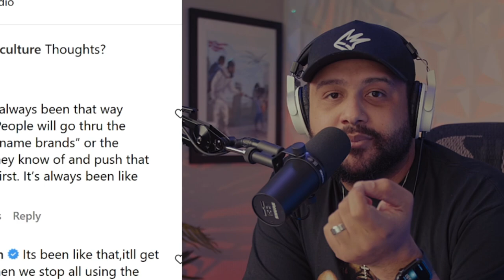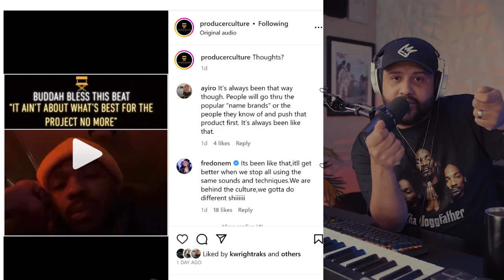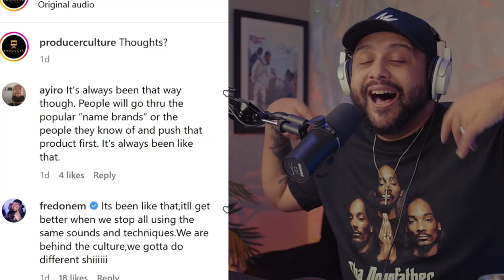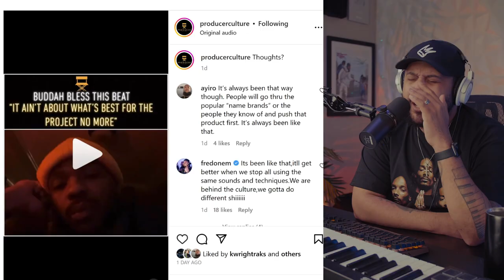Buddah Bless Exposes Who Is RUINING Mainstream Rap